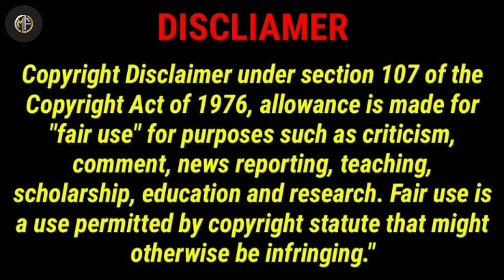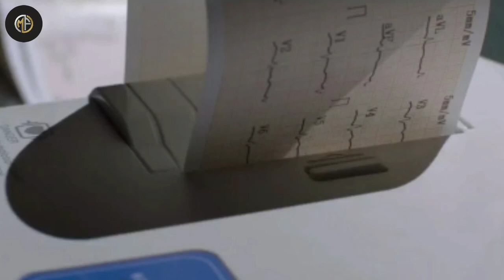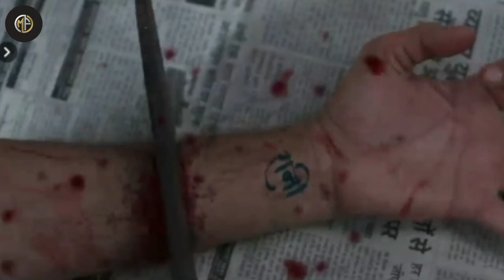Haseen Dilruba 2021 Explained in Hindi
Hello Friends In Today's Video I am going to explain Movie Haseen Dilruba, which is recently released on netflix..